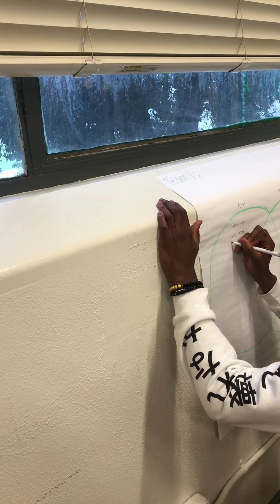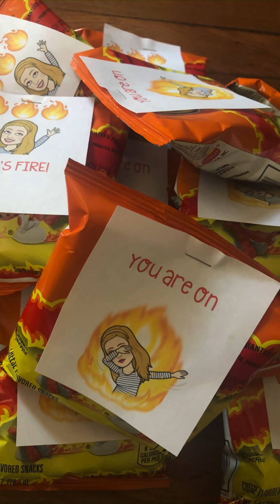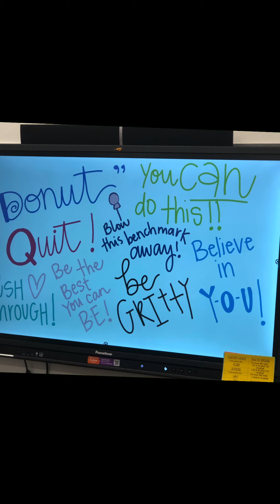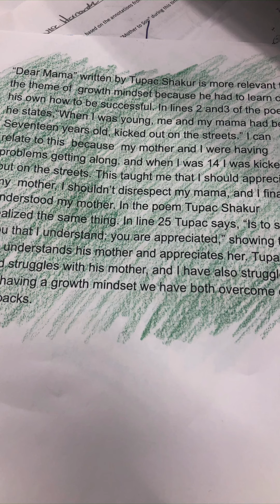Student Engagement and Activities